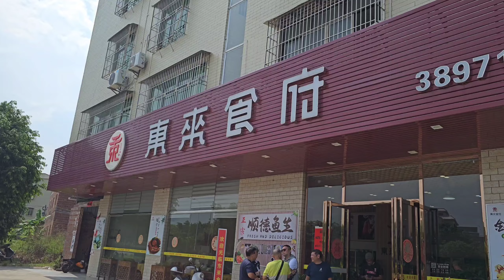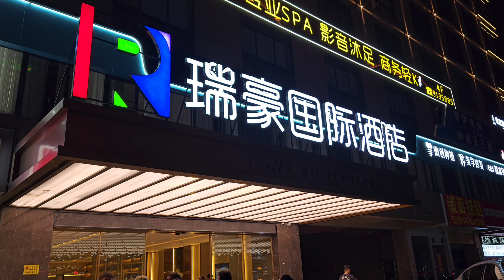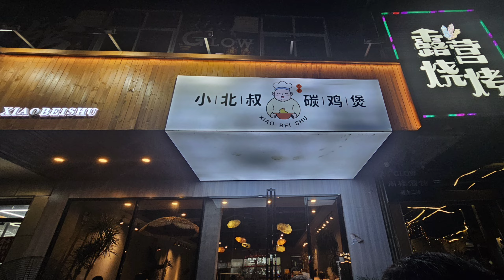單車hea遊~雲南之旅Day1(南寧)，挑戰搭長途巴，會唔會好辛苦呢？2024.09.14